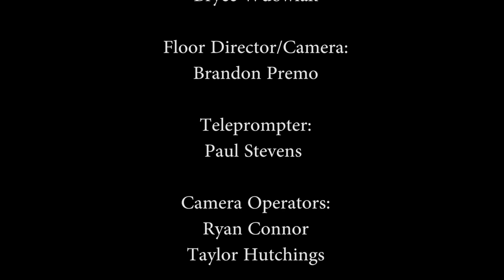The Beat - Screenwriter John Lynch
WSU student host Emond Asiamah talks with screenwriter John Lynch in this segment of "The Beat.” John Lynch discusses his journey to becoming a successful screenwriter, his creative process, teaching, and his latest project.